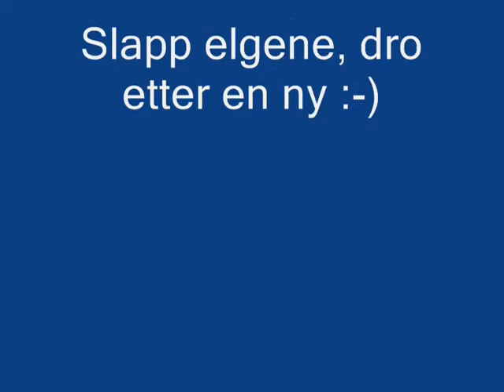buster loser elg vol 5